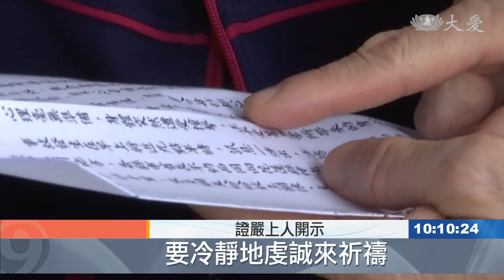20210405【志工早會】不分遠近 虔誠祈福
太魯閣號意外事故，造成多人嚴重傷亡，許多家庭天人永隔的悲劇，讓人不捨。上人在今天的志工早會上，為往生者和受傷者，表達深深的哀痛。也希望大家不分你我、距離遠近，都能同心為這一波受災民眾，虔誠的祈禱與祝福。

證嚴上人開示：「這二 三天來 時間非常地漫長，難過啊 的確秒 不斷地揮撒過去，時間是這樣地過，可是呢 心是難過啊，難以想像 那個時候，人間 突然之間變成了煉獄，這真正的悲痛難以言喻，用什麼方式來表達，只有以最虔誠的，要冷靜地虔誠來祈禱，祈禱傷者能平安 能快速地恢復， 希望人人都要用虔誠， 不管是距離遠近 是遠或近，我們大家都是要一起為， 這一波好好虔誠地祝福與祈禱。」